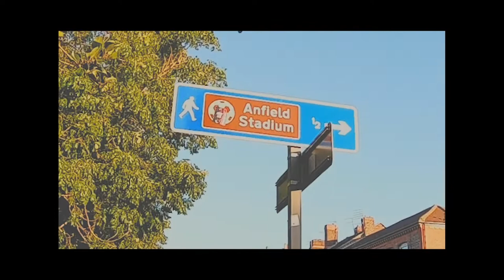Chicago Meets Europe Pt.1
Just somethin' I like to do in my free time. Special recognition to Liverpool; a city with history that means a lot to me. Hope you all like it and if you do, show some love and give it a share :)